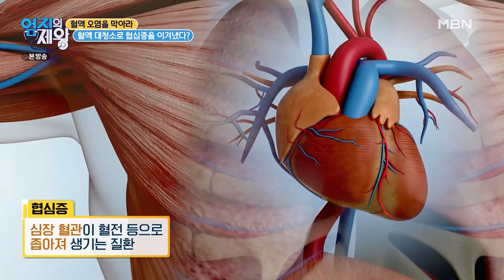가슴 통증이 전조 증상이었던 협심증, 혈액 오염 극복한 건강 관리!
미미한 가슴 통증이 전조 증상!

30대의 젊은 나이에 온 협심증, 원인은 혈관 오염!

협심증 극복하는 건강 관리 생활! 🌱

✔ 협심증의 원인, 전조증상!

✔ 혈관건강 챙기는 식단, 운동👍

✔ 혈관건강 챙기는 묵은지오징어만두 레시피💗